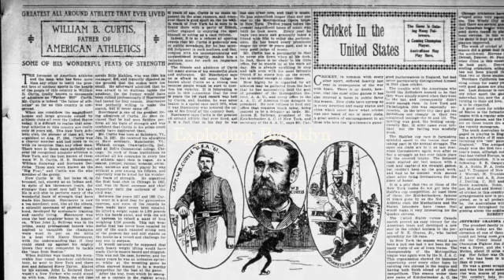William B Curtis, the Father of Athletics, and New Hampshire's Mount Washington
New Hampshire's Mount Washington and the Disappearances of William B. Curtis,
the Father of Athletics,
the Fresh Air Club,
the New York Athletic Club

from
Episode 23
of
Exploding Brooklyn